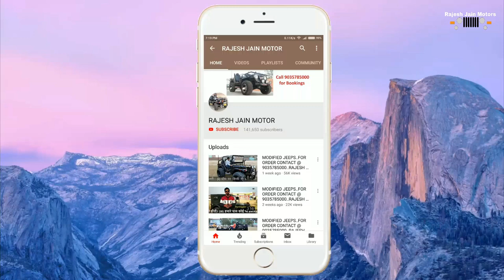MODIFIED JEEPS | FOR ORDER CONTACT @ 9035785000 | RAJESH JAIN MOTOR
दोस्तों फोन पर बात करने से पहले कृपया इन बातों का ध्यान रखें। 1.सबसे पहले अपना बजट देख ले। modified जीप का starting range कम से कम 3.80 लाख रुपए है। 2. जीप पर किसी भी तरह का लोन या किस्त की कोई भी facility उपलब्ध नहीं है। 3. हम पूरा complete जीप ही देते है।अगर आपके पास अपना थार ,बाइक,या कार है और उसको तैयार करवाना चाहते हो।तो वो facility भी उपलब्ध नहीं है। 4. अगर आपको सिर्फ parts चाहिए जीप के तो वो facility भी उपलब्ध नहीं है। 5. हमारे पास कोई भी exchange offers नहीं है। अगर आपके पास पहले से कोई कार या कोई और vehicle है और उसको एक्सचेंज कर हमारा जीप लेना चाहते है तो जे facility भी उपलब्ध नहीं है। okk दोस्तों काल करने से पहले कृपया इन बातों का ध्यान रखें। # FEATURES DETAILS :- * Mahindra turbo or Toyota's engine fitted in superb condition. * 5+r top speed gear * Mm chassis with new RC book * 13 _14 km mileage * Branded battery * Smooth Power Steering * 16 gauge body shell * Manual bucket seats * Front disc brake with back drum brake * Hand brake * Fancy look steering * Powerful Break Booster * Power clutch * Hydraulic shock absorbers *power steering * Power brakes * Wiper motor with blade * Steering wheel lock feature * New aluminum radiator * All new lights and wires * Front laminated windglass * Tire on your choice like a picture * If you want to take a jeep with these features.. So we will take 50000 Advance and 50000 paint work time. And the rest will be taken when the jeep is ready. And after the order, prepare it in 40 days. Regards:- RAJESH JAIN ::: RAJESH JAIN MOTOR 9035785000 (WhatsApp also on this number) People trust that Rajesh Jain Motor only provides best quality products... and we can't do any compromise with quality, so mostly people order us online and we send jeeps to their home. We are completely real. And provide jeep to everyone in India. We have a long experience in jeeps so we have many orders.